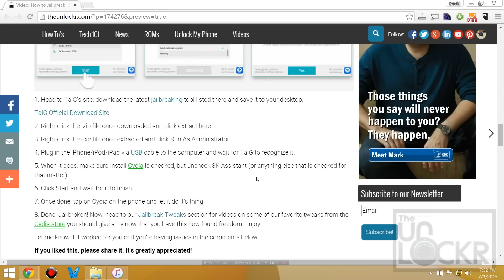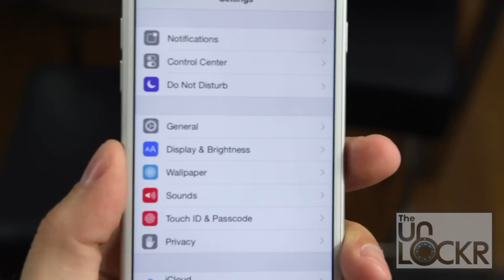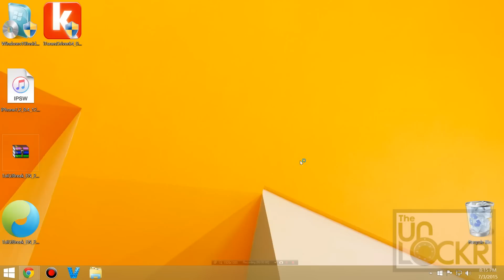How to Jailbreak iOS 8.4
Thanks to the Taig developer team there is a way to jailbreak iOS 8.4. Here's a quick video on how to do it and get started with installing Cydia.

Head here for the latest jailbreaking tutorials and jailbreak tweaks!

Want to see what I film with and what I recommend you use to make videos on YouTube? Here here!